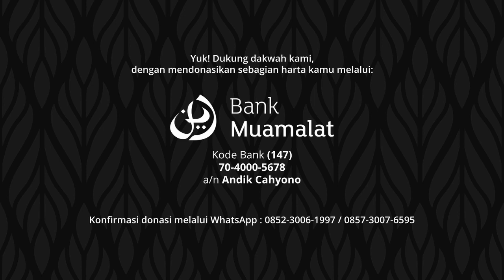Bolehkah Meminjam Barang Orang Lain Tapi Izin Menyusul? - Ustadz Muhammad Kholil | QnA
Shalat Berjama'ah Bagi Imam & Ma'mum (Sesi 1) - Ustadz Muhammad Kholil | Dauroh Fiqh Madzhab Syafi'i
Diunggah pada Jum'at, 17 Shofar 1443 H (24 September 2021 M)

Yuk! Dukung dakwah kami, dengan mendonasikan sebagian harta kamu melalui:

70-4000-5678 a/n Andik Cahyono